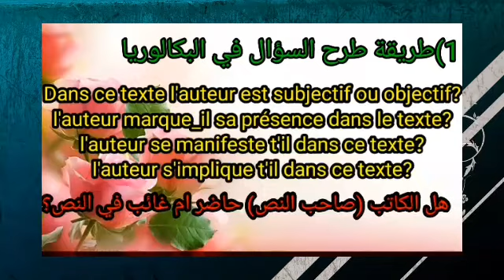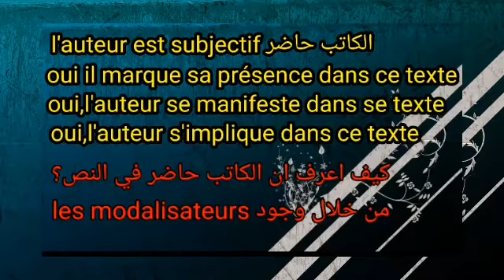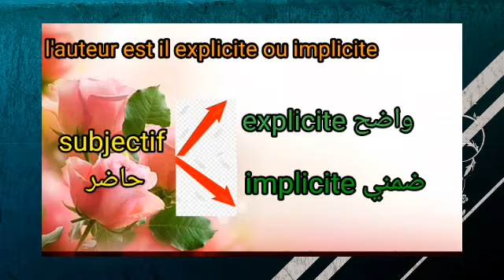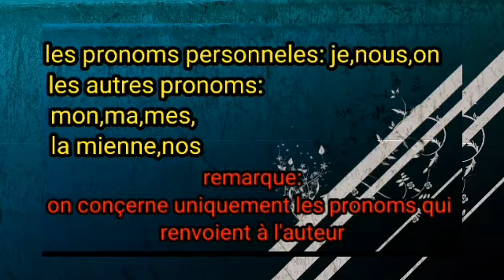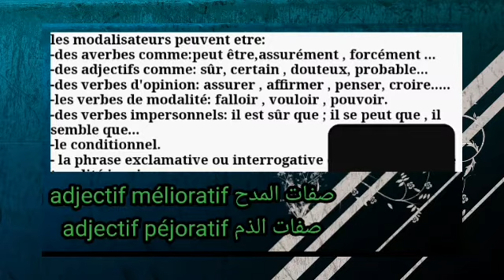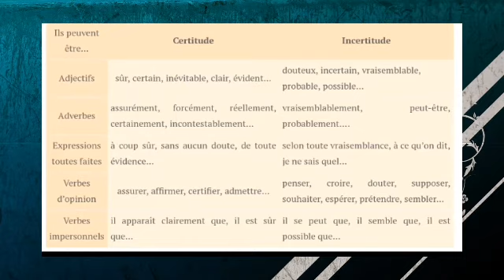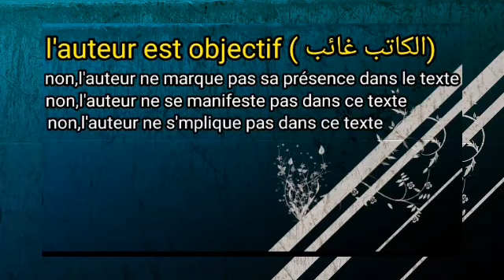دروس اللغة الفرنسية بكالوريا 2021 la subjectivité de l'auteur